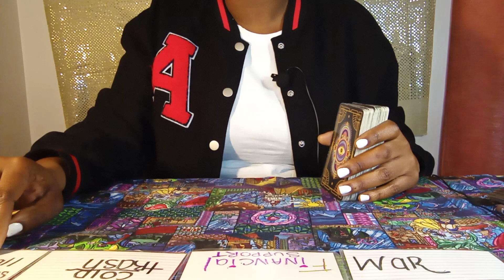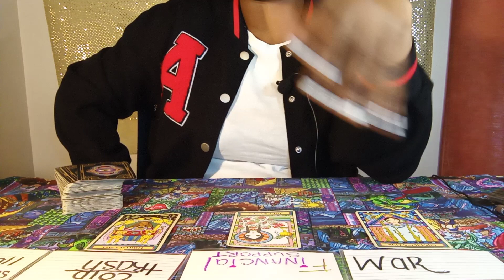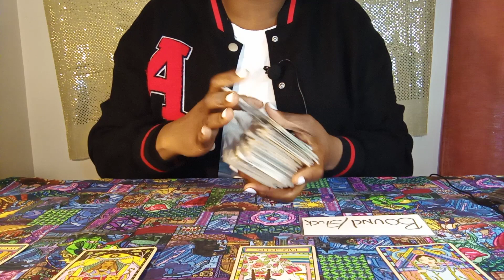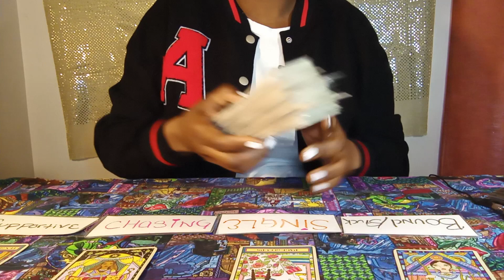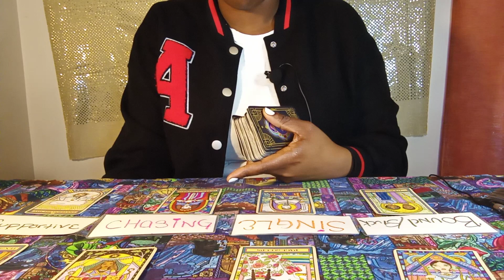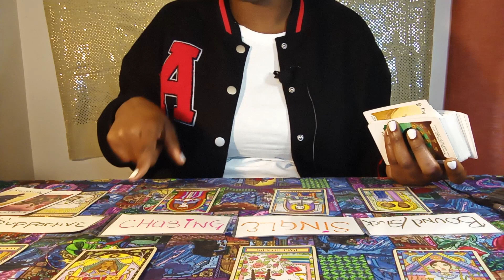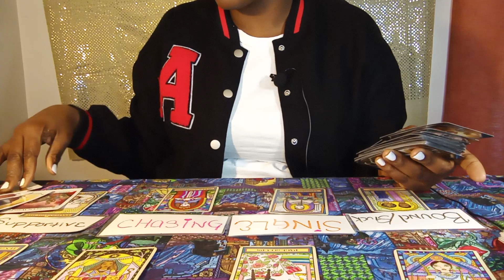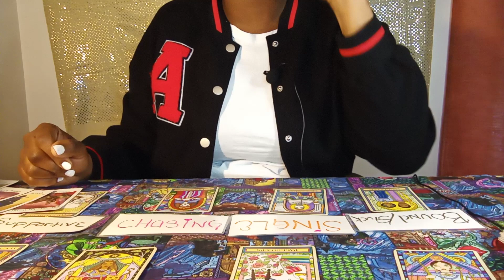LEO: BEEN FEELING NEGLECTED & ALONE B/C... THEY GHOSTED😔HERE ME OUT DEY WANT YOU & WILL RETURN🚶‍♂️👀🔥